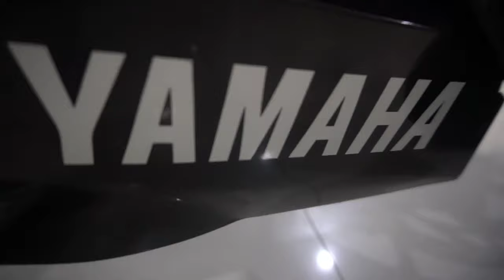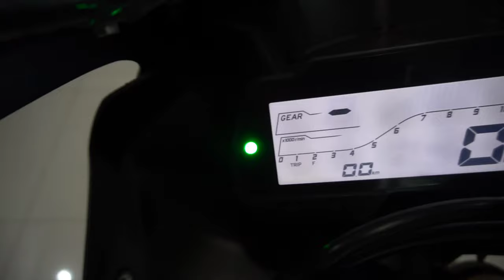Yamaha R15 V3 2021 Review